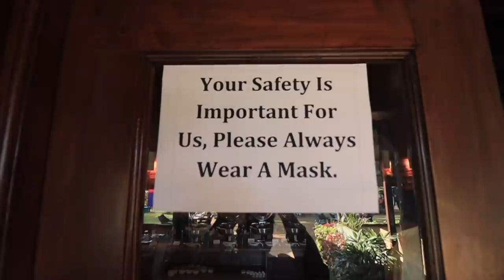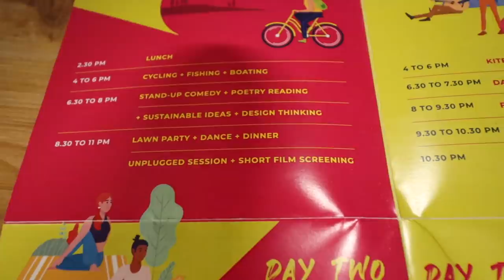Pahle din ke khoobsoorat nazaare!!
with mic
Hard disk

Power socket
LED LIGHT

Satya Saggar
f-7,b-5, rainbow bldg, sector 10,
Vashi,